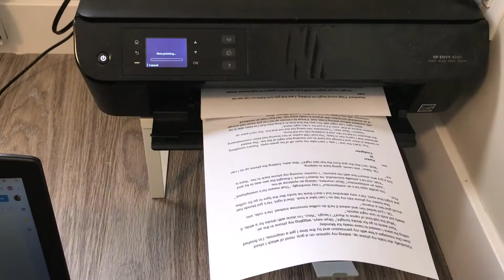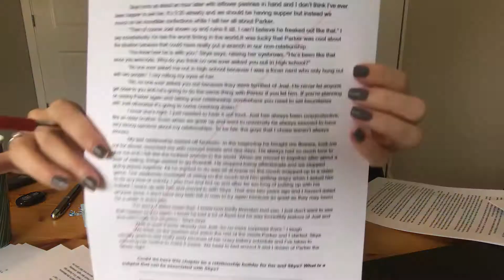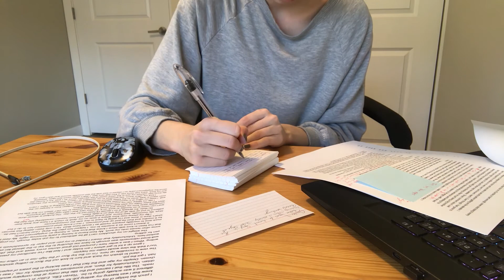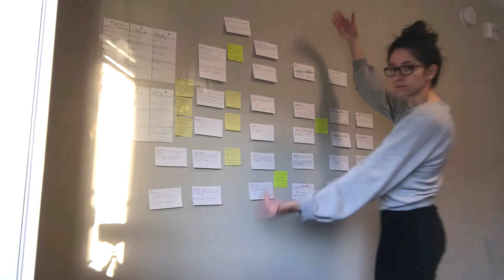Writing Vlog | Authortube | Writing a First Date Scene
This video is an editing vlog from the end of June! This video was mean to go up quite a while ago but unfortunately it didn't happen! We are now well into camp nano and I am hoping to put up vlogs about that too!

In this vlog I'm going to be doing some editing, re-writing, updating my plot wall, and trying to write a first date scene!

If you are wanting to hear about writing a first date scene, skip to 15:00.